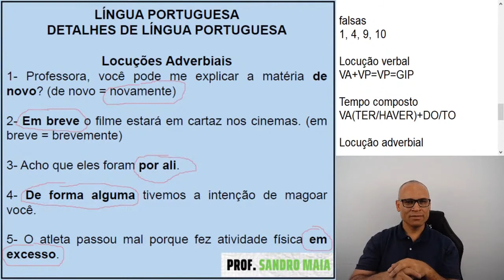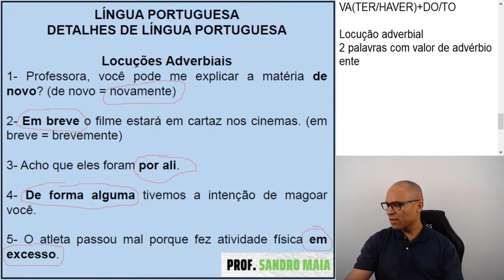Dica #364 - COMO DIFERENCIAR LOCUÇÃO ADVERBIAL E LOCUÇÃO VERBAL! - Sandro Maia